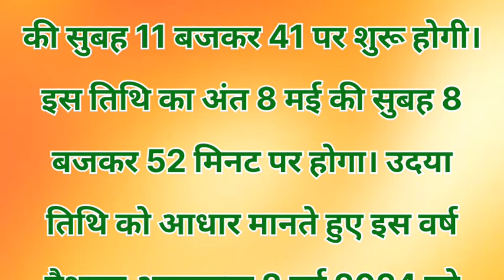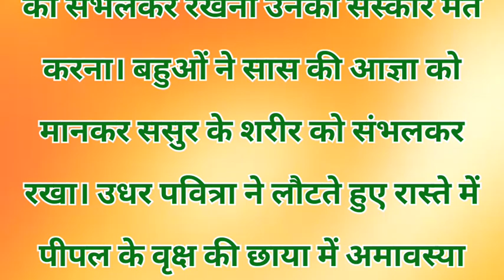वैशाख अमावस्या व्रत कथा ।। वैशाख अमावस व्रत कथा | Vaishakh Amavasya 8 मई 2024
मई 2024 में वैशाख अमावस्या कब है।। वैशाख अमावस व्रत कथा | Vaishakh Amavasya Kab Hai |
May 2024 Mein vaishakh Amavasya Kab Hai || मई 2024 में वैशाख अमावस्या कब है।। वैशाख अमावस व्रत कथा
अमावस कब है
मई में अमावस कब है
वैशाख की अमावस्या कब है
May 2024 ki amavasya kab hai
May amavasya kab hai
May mein amavasya
अमावस कब की है
vaishakh amavasya 2024
vaishakh ki amavasya kab lagegi
amavas
amavasya kitni tarikh ki hai
May mein amavas
अमावस्या कब की है
वैशाख की अमावस्या
May 2024 amavasya date
May 2024 ki amavasya
May mahine mein amavasya kab hai
May mein
अमावस कितनी तारीख की है

राम राम 🙏